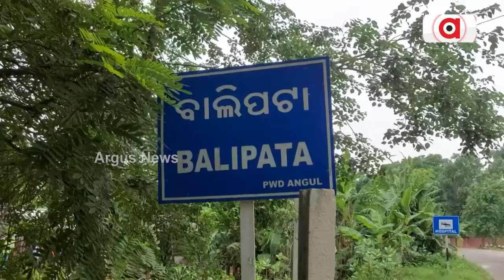Youth Farmer Becomes Successful In Angul